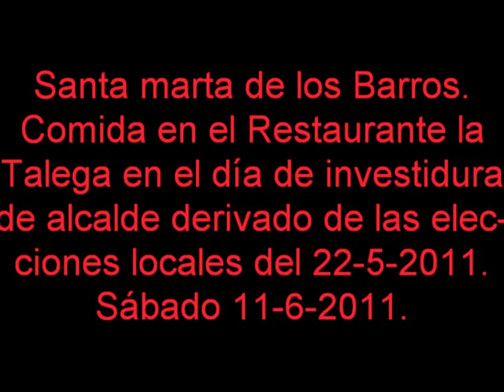Comida en el restaurante La Talega 11 6 2011